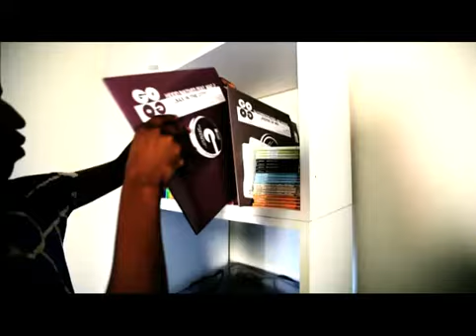VUZU.TV: V Entertainment - Up-and-coming Sir LSG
For more video go to VUZU.TV - We introduce you to a young house music producer who is looking set to burst onto the scene, at any moment.